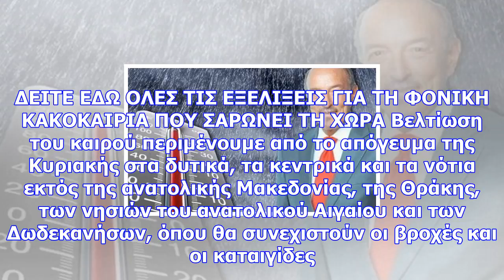Τάσος αρνιακός στο newsbomb.gr: δεν τελειώσαμε με την κακοκαιρία - πού υπάρχει κίνδυνος πλημμύρας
«Η κακοκαιρία θα συνεχιστεί και τις επόμενες ώρες με βροχές και καταιγίδες, κατά διαστήματα ισχυρές ...